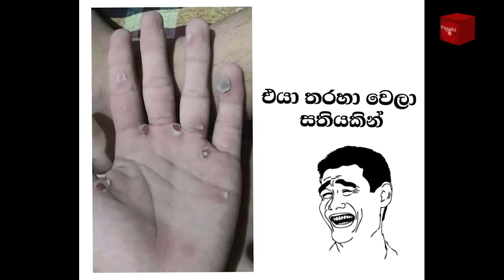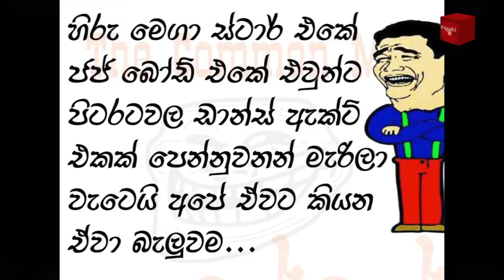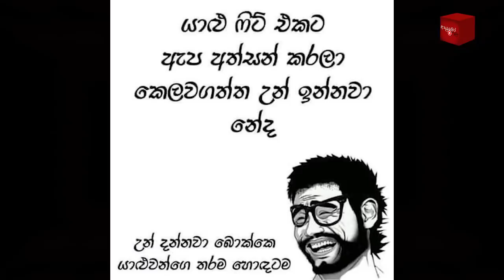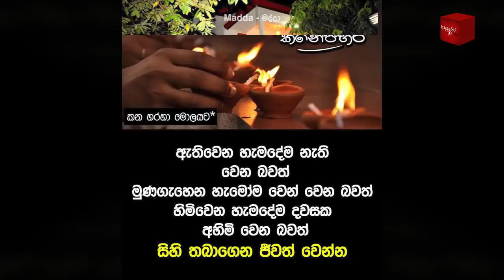Bukiye Rasa Katha | Funny Fb Memes Sinhala | 2021 - 10 - 04 [ i ]